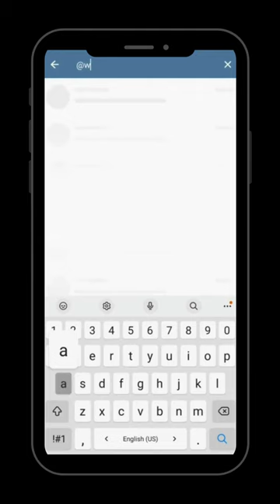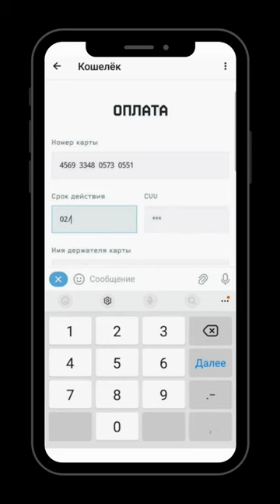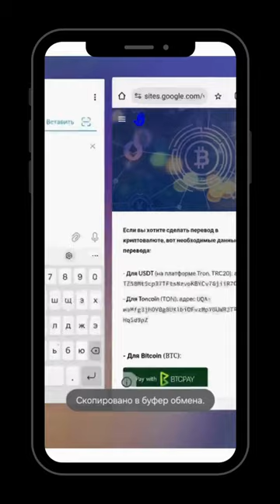О ДУРОВЕ, ОСНОВАТЕЛЕ ТЕЛЕГРАМ, ОБ ИНВЕСТИЦИЯХ В КРИПТОВАЛЮТУ ТОН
Друзья!
Многие инвесторы переживали по поводу падения стоимости ТОН на 15% после ареста основателя Телеграм Павла Дурова. Но инвесторы не несут никаких потерь! Поясняю на примере.
Например, вы купили ТОН сегодня на 20 долларов и делаете свой перевод в Тон в наш инвестиционный проект, где на данный момент коэффициент возврата на ваши инвестиции - 100.
Для вас, инвестора, не имеет значения курс и стоимость ТОН. Важно, какую сумму в долларах на день перевода ТОН  вы инвестировали. Например, вы купили на 20 долларов свыше 3 ТОН, тогда вы получите к возврату $20х100=$2000.
Не имеет значения по какой цене вы купили ТОН. Имеет значение на какую сумму вы купили ТОН и перевели далее на наш кошелек.
Колебания курса ТОН для инвестора не имеют никакого значения, потому что мы индексируем и возвращаем вам не ТОН, а безналичные или наличные доллары или евро, или тенге с коэффициентом 100, в зависимости от того, в какой валюте вы хотите получить возврат своих инвестиций.
Получив от вас эти средства, мы немедленно переводим их в твердую валюту и не держим их в ТОН или другой криптовалюте. Все полученные средства мы инвестируем в людей, в команду профессиональных революционеров.
Также арест Дурова никак не влияет на конфиденциальность Телеграм. К вашим сообщениям НИКТО не имеет доступа, если ваш телефон не попал в чужие руки. Инвестируйте в ТОН, ЗАРАБАТЫВАЙТЕ.
Когда немало людей паниковали, продавали ТОН, мы, наоборот, от ряда инвесторов получали переводы по 20, 30, 50 ТОН. Так что ваши инвестиции через ТОН не подвергаются никакому риску ОБЕСЦЕНИВАНИЯ.

Елдосу необходимо звонить в любой день с 12.00  до 24.00 по Акмоле.

@mukhtarablyazov (инстаграм)
@ablyazovmk10 (телеграм)